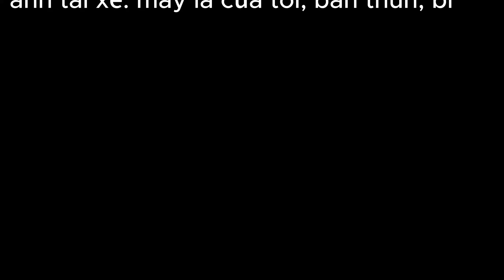Âm thực trên sông cùng Anh em auto với món cò chiên hấp dẫn |hungting viet nam.